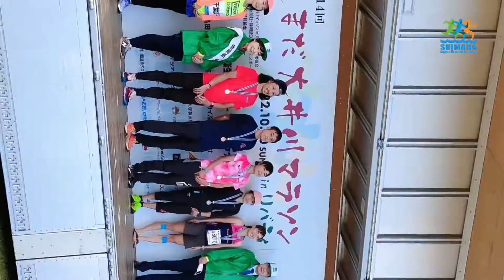SHIMADA Oigawa Marathon In Liberty 14th 2022 | 第14回大会しまだ大井川マラソンinリバティ| 30.10.2022